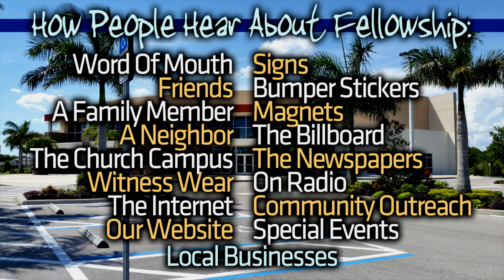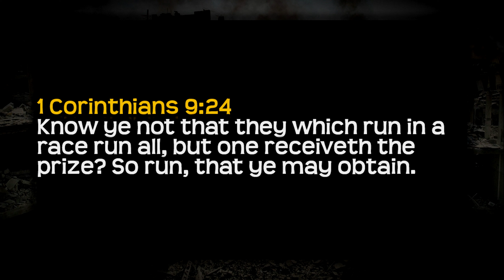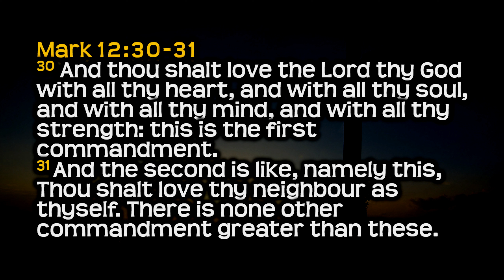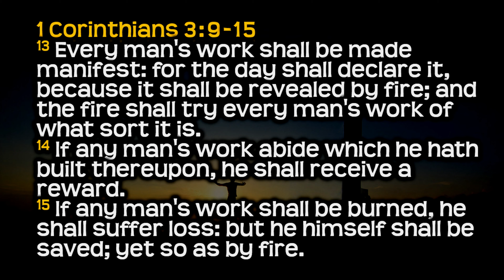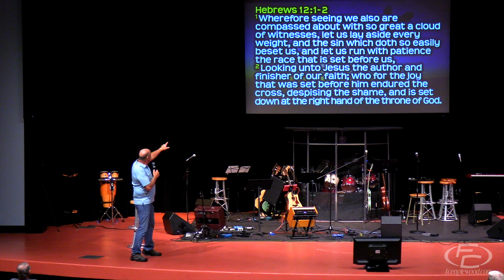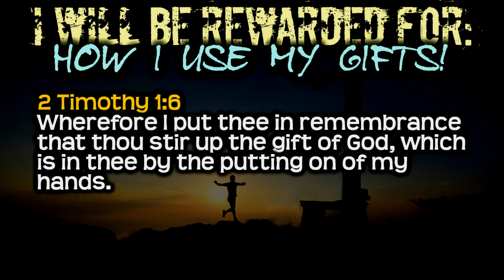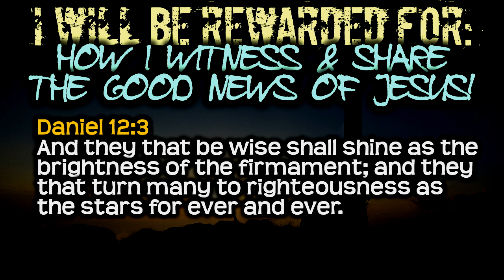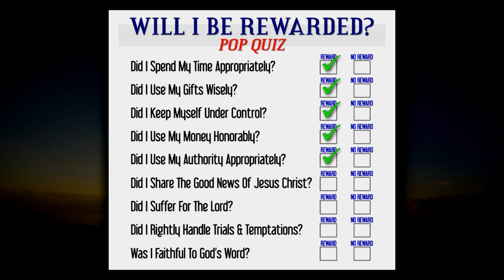FC LIVE - 111223 - 08:30am Service